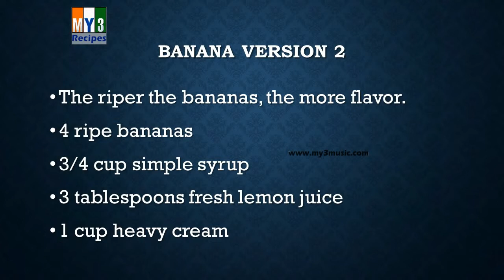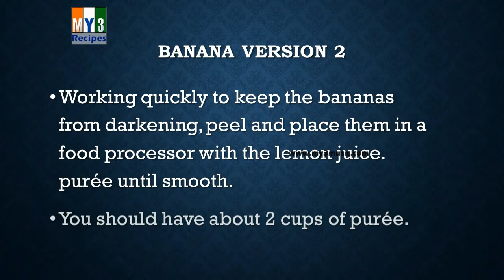BANANA version 2 Copy | EASY TO LEARN | EASY RECIPES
MY3 FOODS

Recipes,

chicken recipes,
meatloaf recipe,
banana bread recipe,
chili recipe,
pancake recipe,
crock pot recipes,
lasagna recipe,
french toast recipe,
dinner ideas,
healthy recipes,
quinoa recipes,
salmon recipes,
shrimp recipes,
chicken salad recipe,
cheesecake recipe,
slow cooker recipes,
paleo recipes,
food network recipes,
smoothie recipes,
vegan recipes,
eggplant recipes,
quiche recipe,
crepe recipe,
tilapia recipes,
biscuit recipe,
kale recipes,
cupcake recipes,
pumpkin pie recipe,
cookie recipes,
crockpot recipes,
Recipe,
dessert recipes,
vegetarian recipes,
soup recipes,
pecan pie recipe,
spaghetti squash recipes,
apple crisp recipe,
sloppy joe recipe,
sweet potato recipes,
pasta recipes,
hamburger recipes,
jambalaya recipe,
banana pudding recipe,
gumbo recipe,
crab cake recipe,
zucchini recipes,
easy recipes,
cake recipes
salad recipes
paula deen recipes
dinner recipes
desserts
thanksgiving recipes
asparagus recipes
pasta salad recipe
cabbage recipes
appetizer recipes
breakfast recipes
pork loin recipes
tiramisu recipe
peach cobbler recipe
chicken thigh recipes
tofu recipes
dinner
brussel sprouts recipe
potato recipes
spanish rice recipe
enchilada recipe
quick dinner ideas
prime rib recipe
steak recipes
goulash recipe
mexican recipes
green bean recipes
stir fry recipe
bruschetta recipe
strawberry shortcake recipe
pumpkin bread recipe
diabetic recipes
cauliflower recipes
pork tenderloin recipes
casserole recipes
beef stew recipe
beef stroganoff recipe
avocado recipes
bread recipes
turkey recipes
deviled egg recipe
ratatouille recipe
cod recipes
bisquick recipes
fish recipes
pillsbury recipes
pumpkin recipes
dutch oven recipes
baked salmon recipes
broccoli recipes
tuna salad recipe
spaghetti recipe
paleo diet recipes
squash recipes
pork tenderloin recipe
scallop recipes
paella recipe
funnel cake recipe
rice pudding recipe
salmon recipe
betty crocker recipes
crescent roll recipes
chicken fajita recipe
eggplant parmesan recipe
vegetable soup recipe
italian recipes
pressure cooker recipes Recipes,
pancake recipe,
chicken recipes,
banana bread recipe,
lasagna recipe,
meatloaf recipe,
chili recipe,
dinner ideas,
cheesecake recipe
guacamole recipe,
healthy recipes,
cake recipes,
salmon recipes,
vegetarian recipes,
recipe,

brownie recipe,
pasta recipes,
recipe –yummly,
smoothie recipes
all recipes,
meatball recipe,
quiche recipe,
cookie recipes,
sangria recipe
salad recipes,
margarita recipe,
soup recipes,
dessert recipes,
salsa recipe,
cooking,
shrimp recipes,
breakfast recipes,

zucchini recipes,
chicken soup recipe,
eggplant recipes,
cook,
biscuit recipe,
cupcake recipes,
appetizers,
vegan recipes,
chicken curry recipe,
foodnetwork,
dinner recipes,
healthy dinner recipes,
cupcake recipe,
cabbage recipes,
fried chicken recipe,
potato recipes,
easy recipes,
pizza recipe,
low carb recipes,
cooking light,

crockpot recipes,
hamburger recipes,
fudge recipe,
fish recipes,
tilapia recipes,
bread recipes,
gluten free recipes,
cooking recipes,
steak recipes,
rice recipes,
casserole recipes,
egg recipes,
cookies recipe,
chicken salad,
asparagus recipes,
tofu recipes,
salmon recipe,
pressure cooker recipes,
pork recipes,
indian recipes,